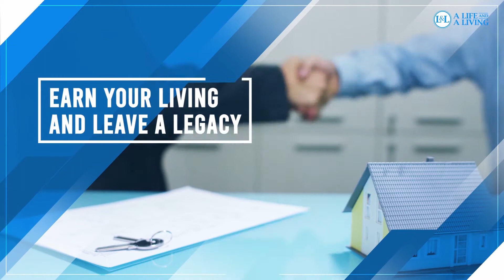Leading Through Covid With Daniel Freeman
With Covid hitting the United States in early 2020, leaders across the country were forced to make many changes. Fast forward to now and we are still dealing with those changes. How have leaders fared during this challenging time and how can we learn from those leaders who have found success?

Today’s guest on A Life and a Living Podcast is Daniel Freeman, founder and CEO of Genius Talent. Genius Talent is a staffing and recruitment firm headquartered in Raleigh, North Carolina. In today’s episode, Daniel discusses the company’s plans being completely thrown up in the air with Covid and how he navigated his team and his clients. He also shares with us the challenges he faced, the challenges his team faced, and how the needs of his clients changed. Daniel’s clever approach is sure to inspire.

What We Talked About in This Episode:

❖ How Daniel “Swiveled” Instead of “Pivoted”
❖ How to Handle the Changing Needs of Clients Through Deeper Conversation
❖ Adjusting Goals and Objectives During Trying Times
❖ Showing Empathy Through Problem Solving
❖ Leading a Faith-Based Company Through Covid
❖ The Things That Most Challenged Daniel This Year
❖ Trusting Your Team to Deliver
❖ The Adjustment to Working Remotely
❖ Looking Back, What Daniel Would Change About His Approach to the Pandemic
❖ Self-Doubt Versus Resilience
❖ Daniel’s Outlook on the Future of the Workplace and Recruitment Industry
❖ Positive Impacts of the Pandemic
❖ Strengthening Relationships

About Our Guest:

❖ Daniel Freeman is the founder and CEO of Genius Talent, headquartered in North Carolina and serves clients throughout the US. Genius Talent is a full-service staffing and recruitment firm specializing in IT, healthcare, industrial, and finance & accounting resources.

❖ “10 Key Traits Of Top Business Leaders”